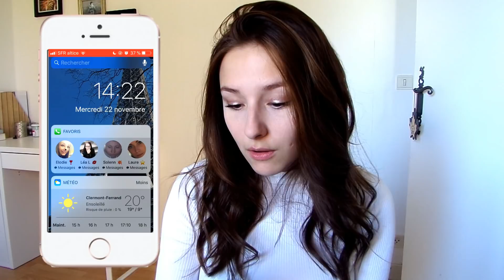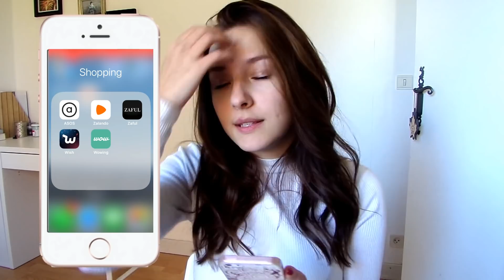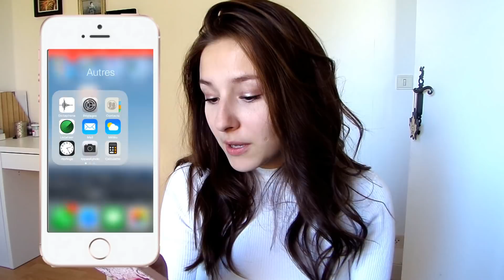WHAT'S ON MY PHONE 2017 | Solden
Après vos nombreuses demandes, je fais enfin un what's on my phone ! J'espère qu'il vous plaira !

♡Bisous sur vos joues♡

Séréna.